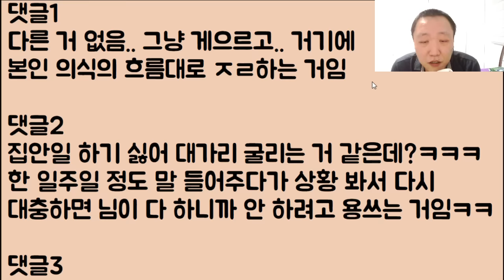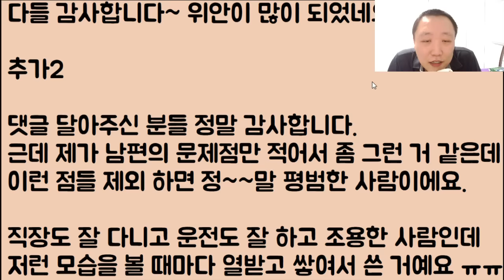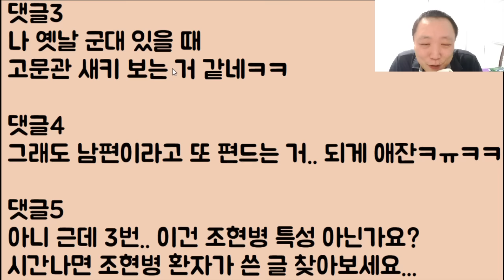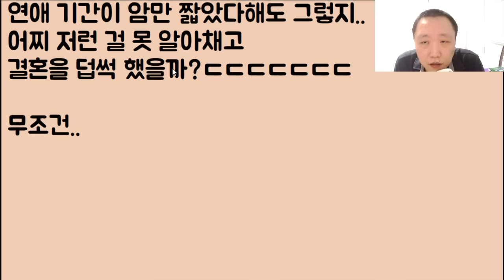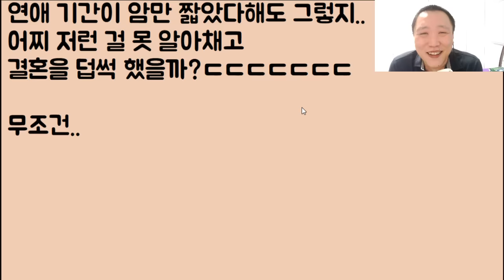[미친ㅋㅋㅋㅋ] 남편이 너무 멍청해요ㅠㅠ